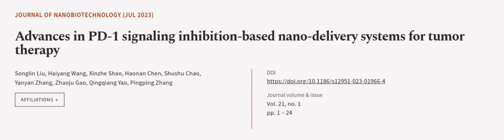Advances in PD-1 signaling inhibition-based nano-delivery systems for tumor therapy | RTCL.TV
### Keywords ###

### Article Attribution ###
Title: Advances in PD-1 signaling inhibition-based nano-delivery systems for tumor therapy
Authors: Songlin Liu, Haiyang Wang, Xinzhe Shao, Haonan Chen, Shushu Chao, Yanyan Zhang, Zhaoju Gao, Qingqiang Yao ,and Pingping Zhang
Publisher: BMC
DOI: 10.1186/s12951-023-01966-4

### Video Timestamps ###
0:00:00 - Summary
0:01:02 - Title
0:01:07 - Outro
0:01:12 - End